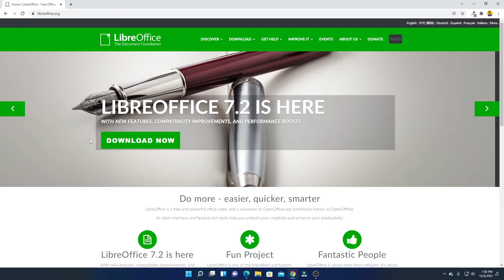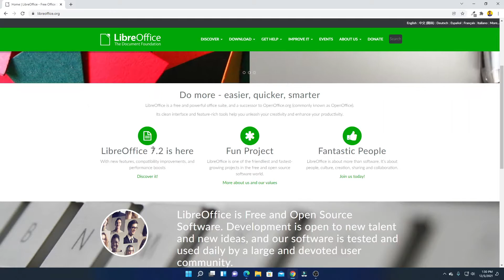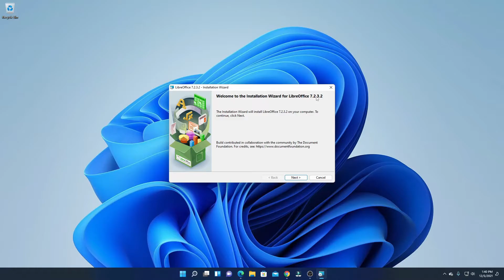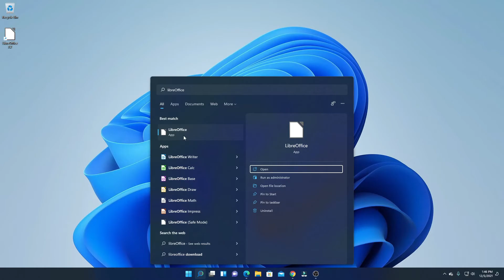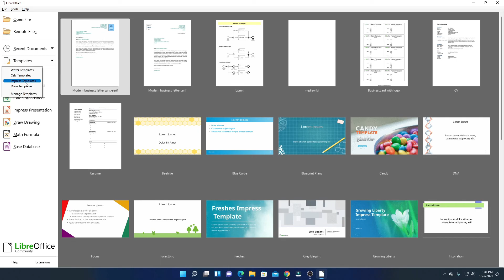How to Download and Install LibreOffice on Windows 11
In this video, we will learn How to Download and Install LibreOffice on Windows 11. LibreOffice is a free and open-source office suite for Windows 11 PC. Also, it is the Best Free Alternative to Microsoft Office.

Video Highlights
00:00 Introduction
00:10 How to Download Libre Office on Windows 11
01:20 How to Install Libre Office on Windows 11
03:14 How to Use Libre Office on Windows 11
04:54 Conclusion